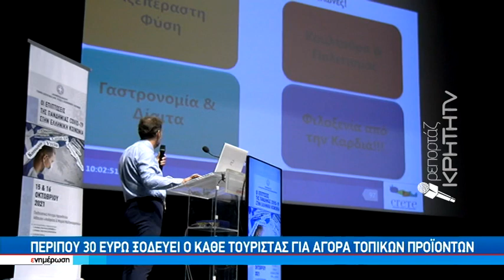Παγκρήτια έρευνα ΕΛΜΕΠΑ για τον τουρισμό της Κρήτης εν μέσω covid